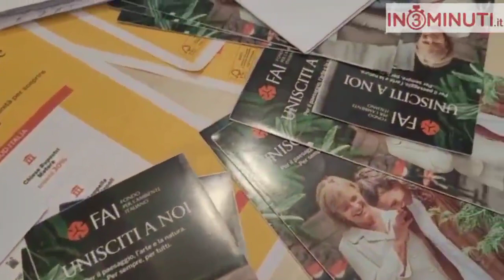Giornate FAI di Primavera, 25 e 26 marzo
Domani e domenica torna l'appuntamento con le Giornate FAI di Primavera. Ieri la presentazione dell'evento. Ascoltiamo le interviste  di Giovanna Neri @in3minuti.it